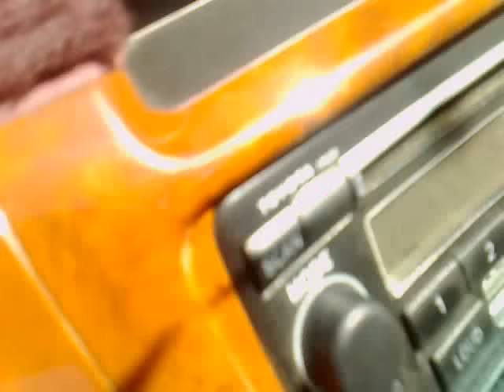عقبة الابناء بلجرشي البدايه تنفذ لمنتزه الخيطان الشهير1431